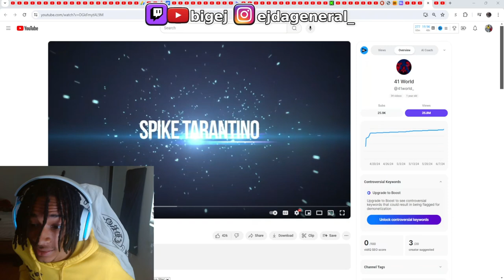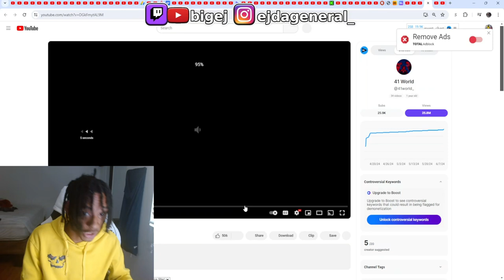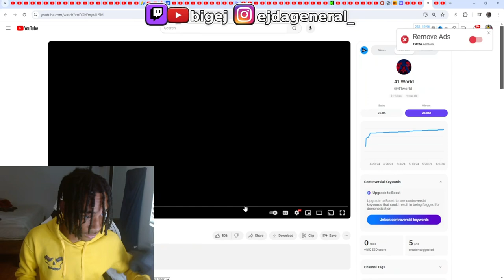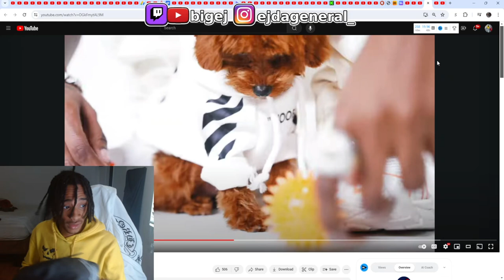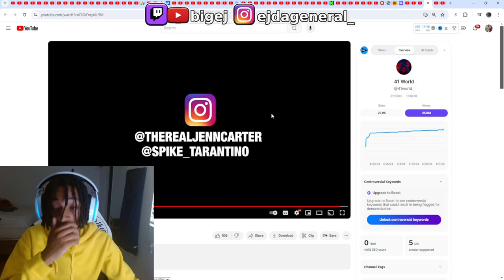Jenn Too Hard!!😤🔥 Jenn Carter - Get Lite Freestyle Reaction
Jenn Carter - Get Lite Freestyle Reaction

subscribe to my main channel follow my ig follow me on kick: follow me on twitch follow me on twitch follow me on twitter Disclaimer Under Section 107 of the copyright Act 1976, Allowance is made for “fair use” for purposes such as criticism, comment, news reporting, teaching, scholarship, and research.